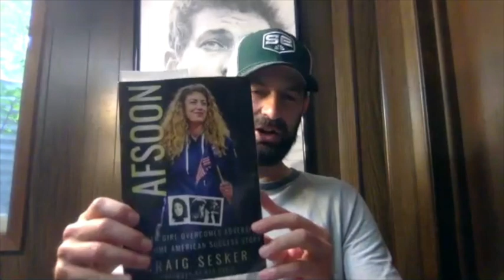Iranian immigrant Afsoon Johnston became the first U.S. World medalist in women's wrestling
Afsoon Johnston's incredible journey from Iran to the United States is the subject of a new book. Could her history-making wrestling career become the subject of a film?